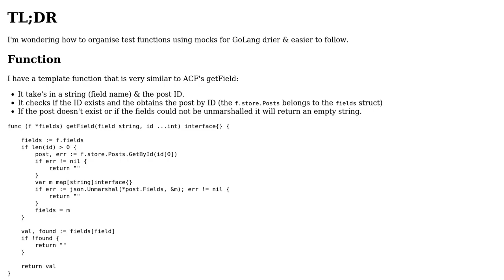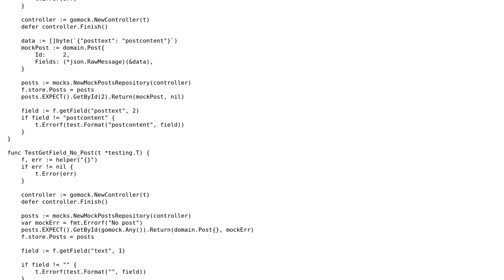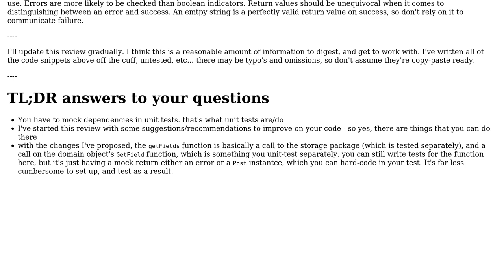Testing a template function in GoLang using mocking - making it DRY & easy to follow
With thanks & praise to God, and with thanks to the many people who have made this project possible! | Content (except music & images) licensed under CC BY-SA | Music | Images & others | With thanks to user user232326 user Elias Van Ootegem user Ainsley Clark and the Stack Exchange Network Trademarks are property of their respective owners. You are responsible for your own actions.